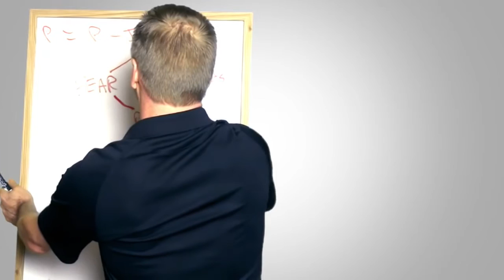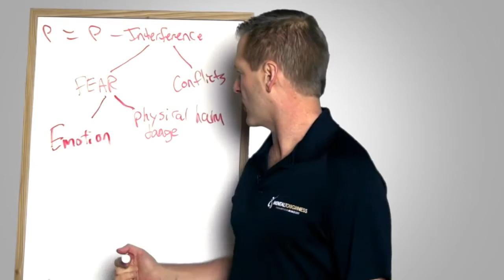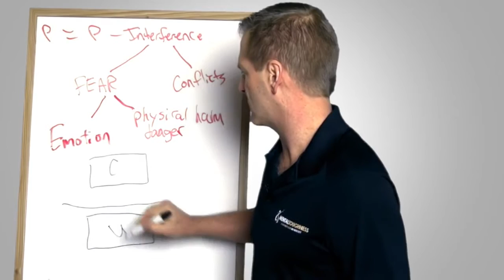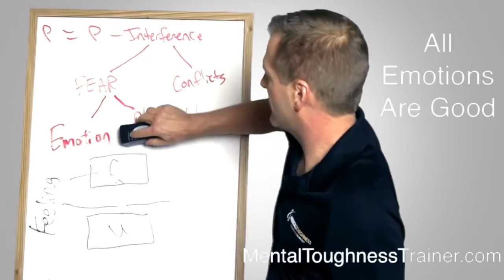Fear VS Emotion In Sports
We all think that fear and emotions are things that hold us back. While this is very true especially for the less mentally tough athlete out there, for the mentally tough athletes, they know how to channel fear and emotions in their performance. Fear and emotions could be really helpful in finding out your strengths and weaknesses. Find out more by watching this insightful video!